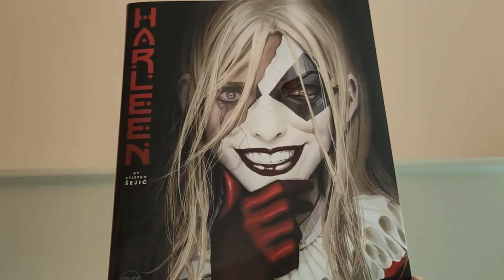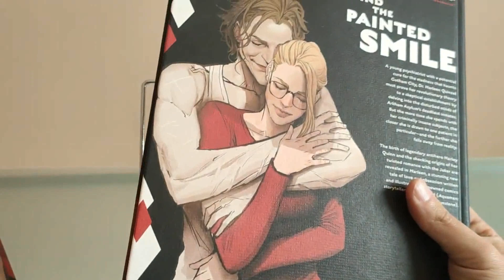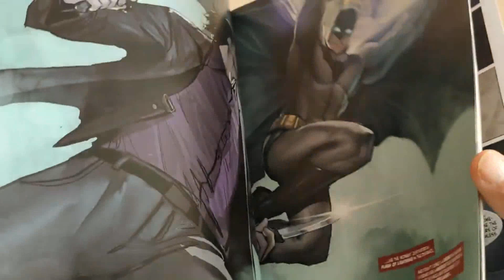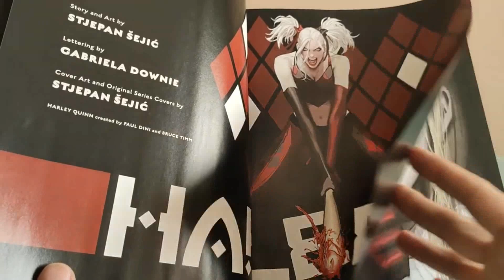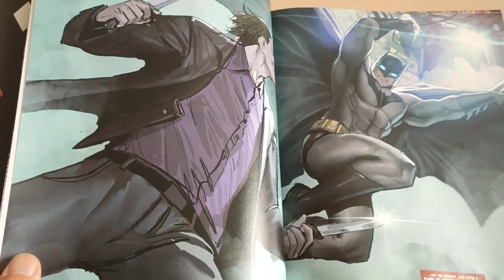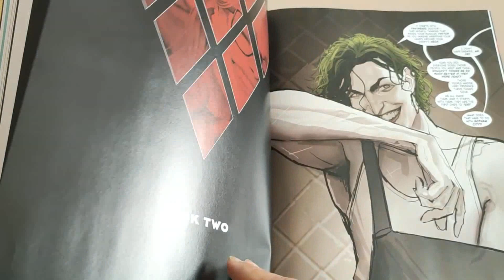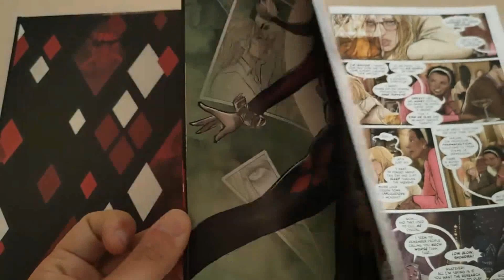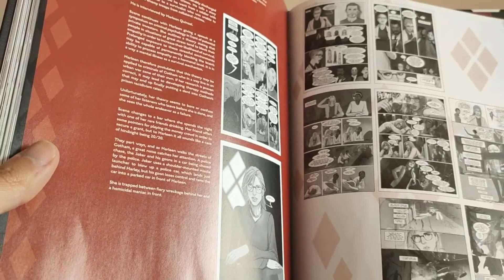Harleen, Integral, de Stjepan Šejić.